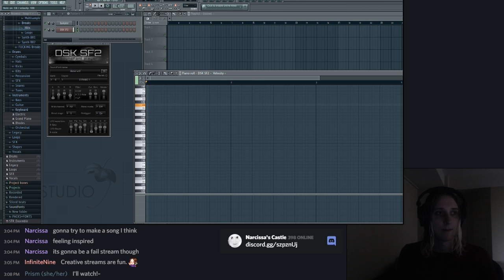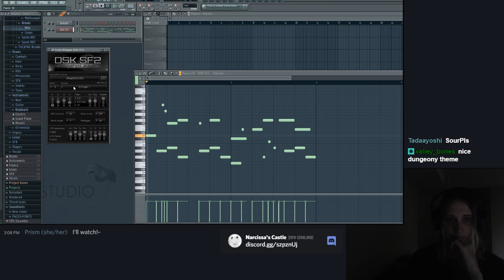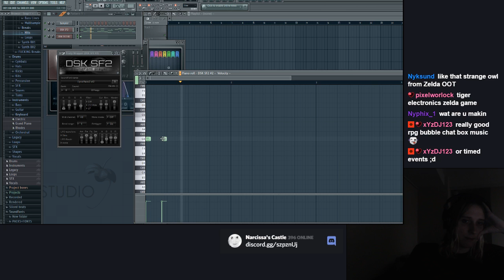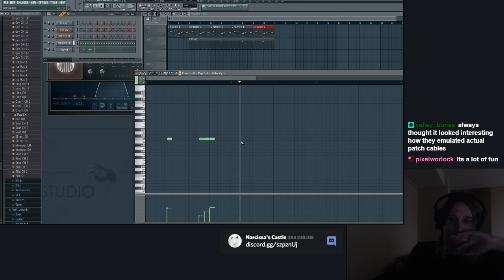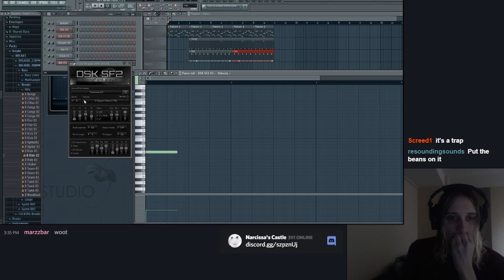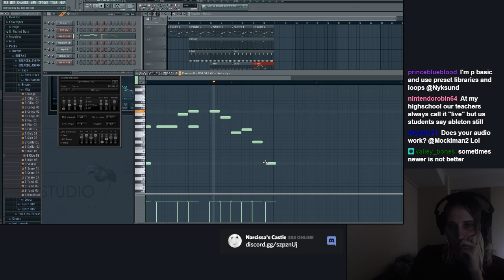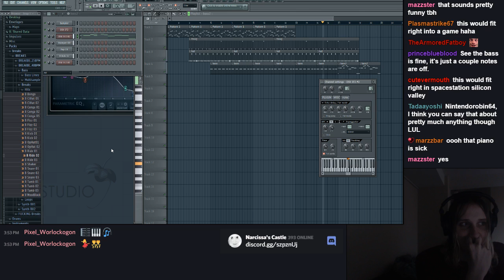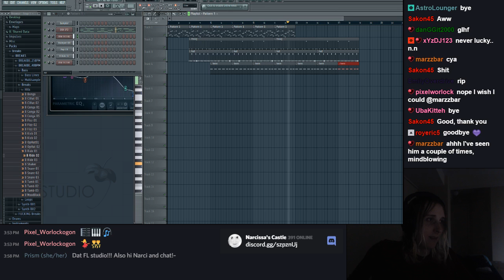music making failstream